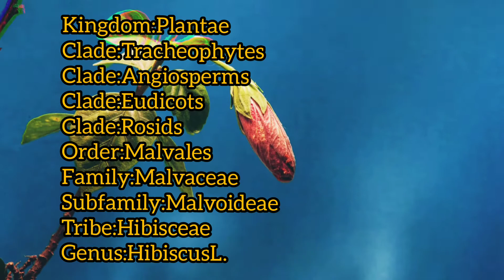China Rose (Hibiscus rosa-sinensis) Beautiful Flower description of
Topics covered
Kingdom:Plantae
Clade:Tracheophytes
Clade:Angiosperms
Clade:Eudicots
Clade:Rosids
Order:Malvales
Family:Malvaceae
Subfamily:Malvoideae
Tribe:Hibisceae
Genus:Hibiscus
L.